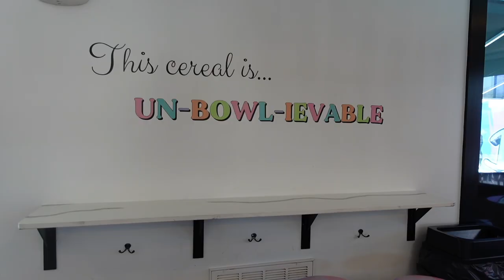Cute things to do in Nashville | Wanna Spoon Cereal Bar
I'm on the hunt to find the coziest quirkiest places in Nashville, TN and my first stop was Wanna Spoon Cereal Bar! This place was everything I wanted and more! Can't wait to see what we find next!